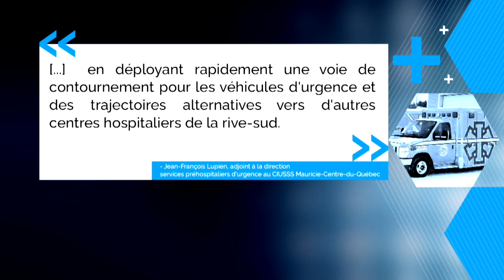Incident sur le pont Laviolette: l’efficacité des mesures d’urgence remis en question - Reportage,